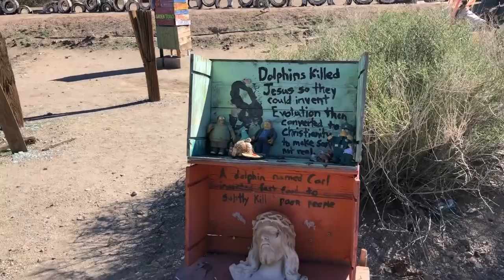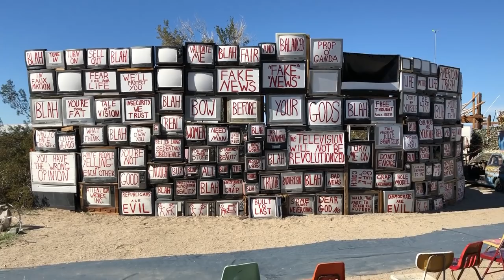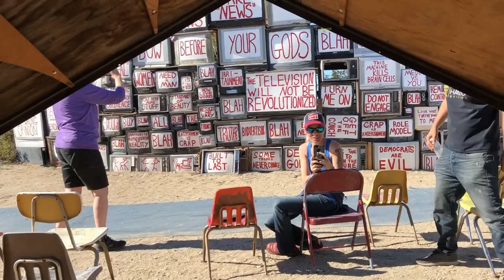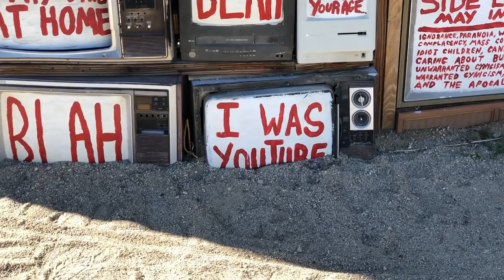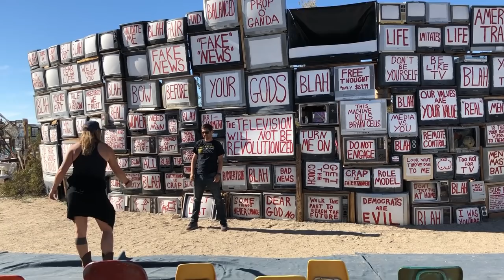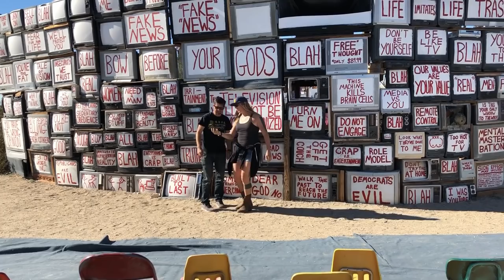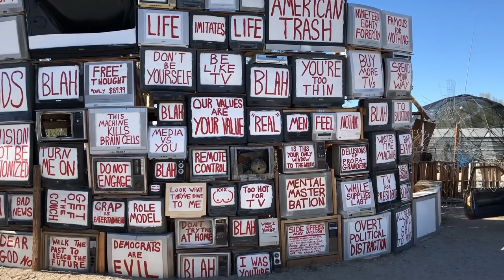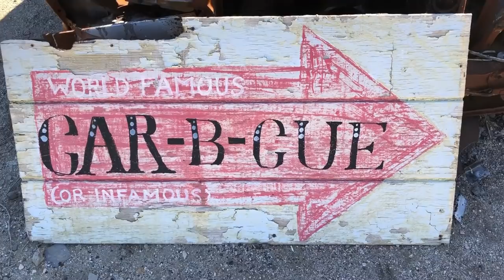Exploring Slab City with YouTubers - East Jesus